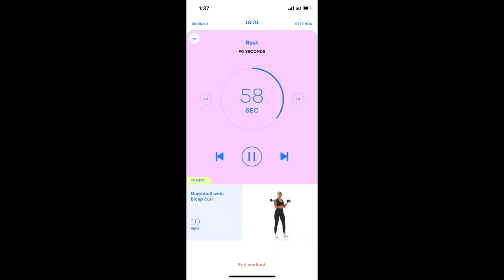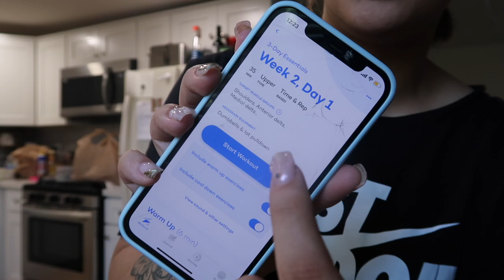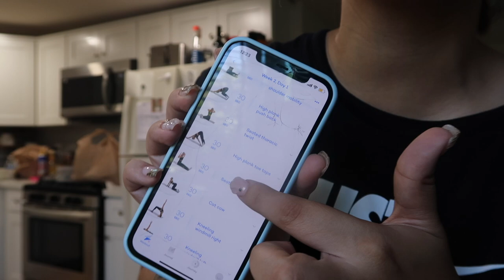UPPER BODY WORKOUT TEA! I come with me to the gym VLOG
que pasa mi gente! Another week, another vlog! :)

How have we been this week? I saw that a lot of you liked my fitness journey update vlogs so I thought to take you along with me to the gym for an upper body day.

I wanted to show you guys the new app Ive been using. Alive by Whitney Simmons @WhitneySimmons  is becoming my new favorite. :)

If you like these or made it to the end, comment your favorite food emoji :)

xoxo
naty

Tiketok: naturallynatyy